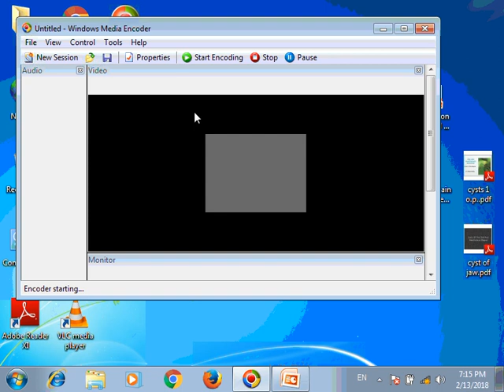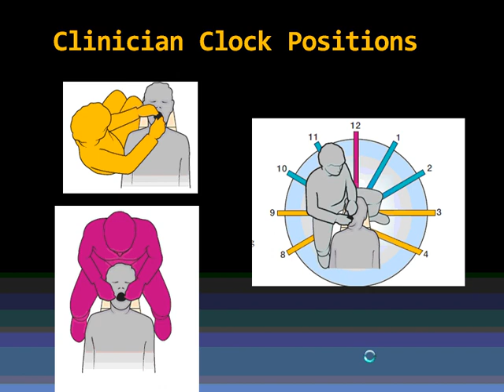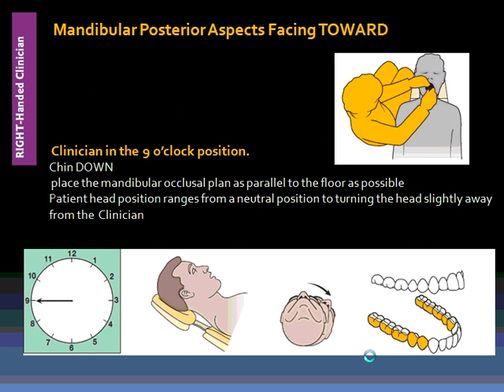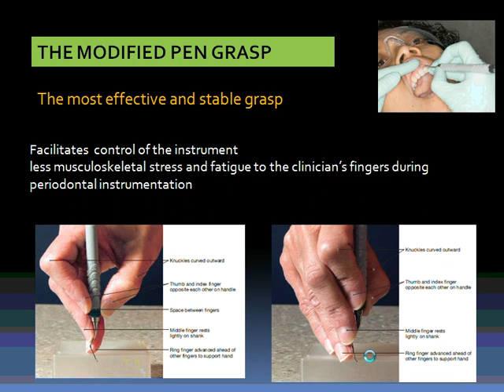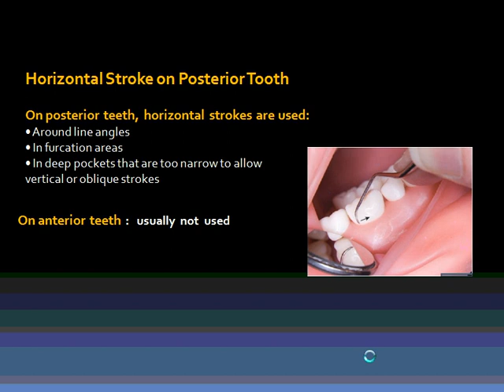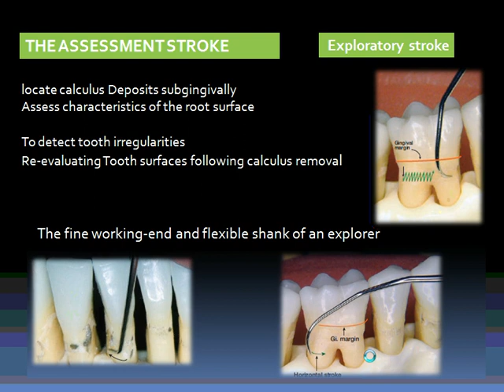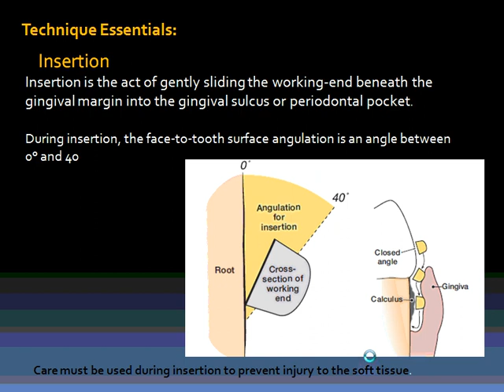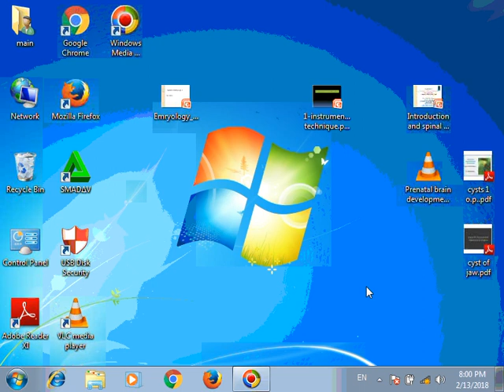2 perio instrument technique